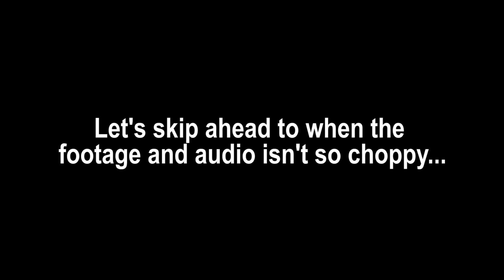DangIT Plays: Skyrim Dual Play - Episode 1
"Dual Play?" What's that mean? In this series, it means that two people are playing the same game separately. What you'll be seeing (at least for now) is two different screens of the game being played. The purpose is this is to create a more competitive aspect to this single-player game.
Speaking of competitive, we've incorporated rules that will determine which player is advantageous over the other. There rules include but are not exclusive to beating the main quest, winning the civil war with the opposing side, and leveling up to the max level. Additional rules are implemented to increase the challenge (no fast travel except when using carriages and horses). The first player to complete each condition will take a win, totaling their overall score which will be compared with the other player's score at the end of the series. The player with the higher score wins the Dual Play.
Now for the reflection since the first batch of episodes have been recorded and the first episode is finished: The editing process is absolutely aggravating. We're using two different versions of the Elgato Gaming Capture Card (The Elgato Game Capture HD and the Elgato Game Capture HD60). For commentary, we are using a mixer that's connected to the Game Capture HD to record vocals. The facecam is being recorded separately with a camcorder. The idea is to separate all footage for optimal adjustments in post-edit. However this proved to have several issues as far as syncing. This first episode (and probably the next couple episodes) will show the tedious desyncs that occur throughout the game. Changes will be made to assist in the editing process.

Here’s the link to the DangIT Plays: Skyrim Dual Play!

Gabe
Xbox: gr8gabe